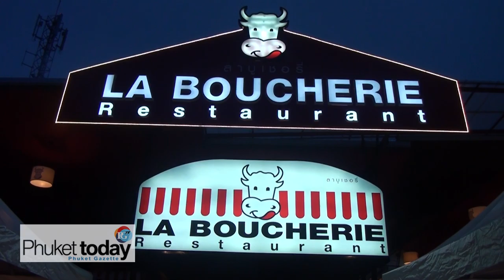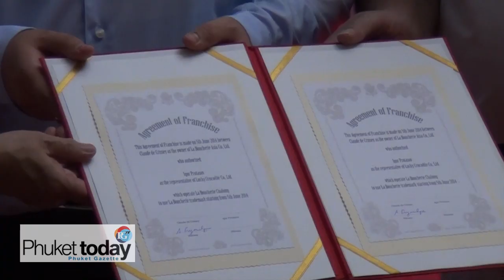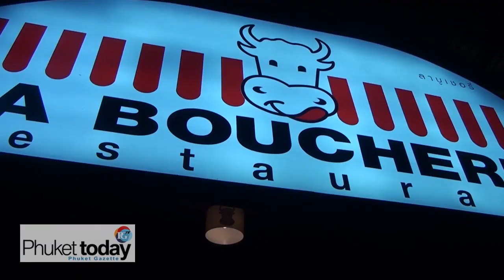La Boucherie opens in Chalong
La Boucherie, the well-known Patong steakhouse has opened a second restaurant in the south of Phuket at the Fishermans Way Business Center. The opening night also celebrated the success of solo long-distance sailor, Yassine Darkaou, who recently set a world record by sailing non-stop for 77 hours in the Andaman Sea.